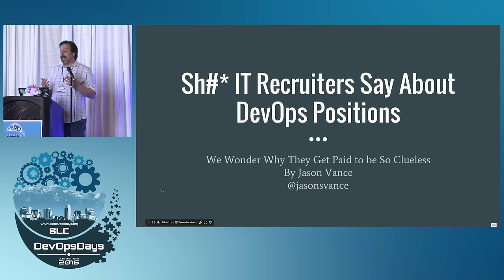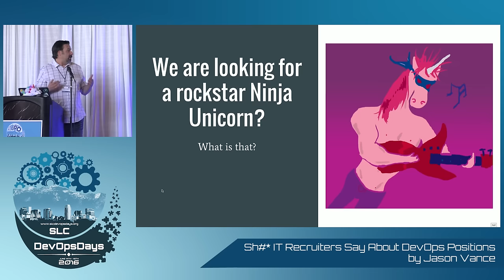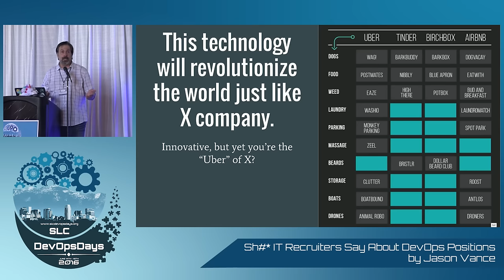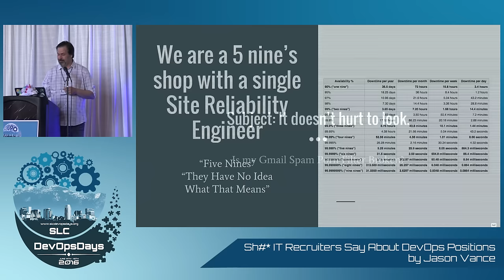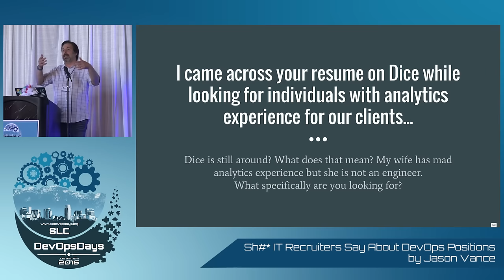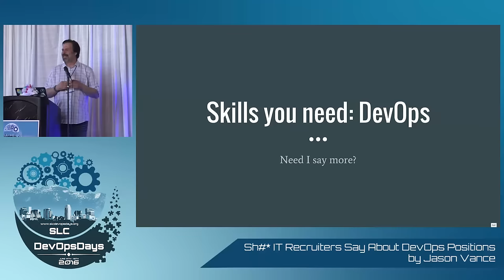Sh!*T IT Recruters Say about DevOps by Jason Vance